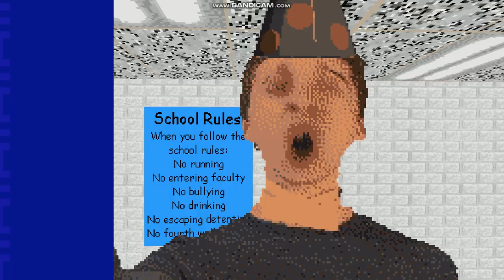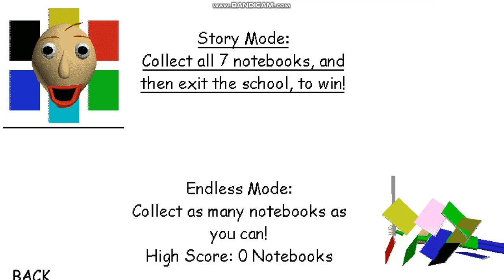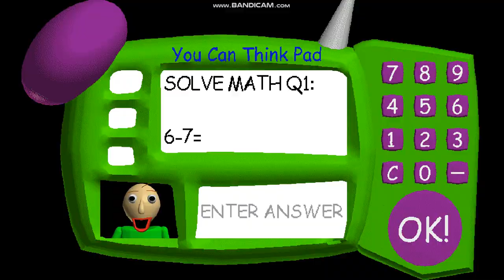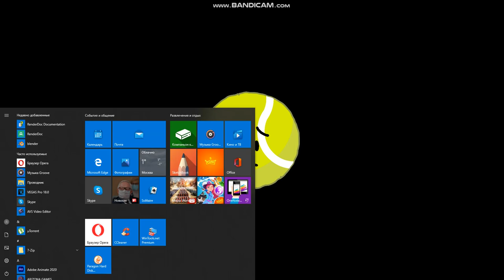Trying a secret death sound but with BFB characters in Baldis Birthday Bash (Part 1)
Part 1 bcuz i didnt find it
Chance is mininum so i got secret death sound with Gelatin 1st time and i didnt recorded it